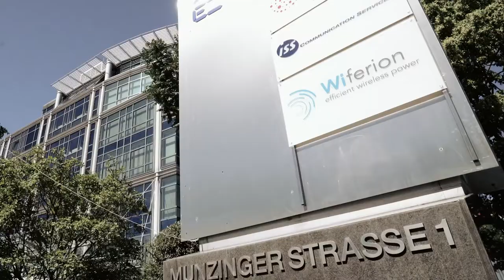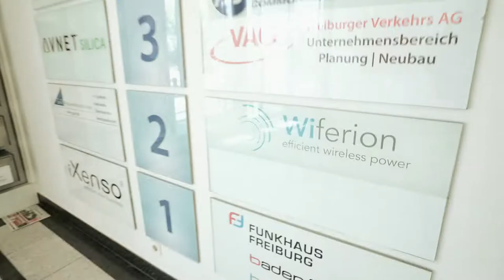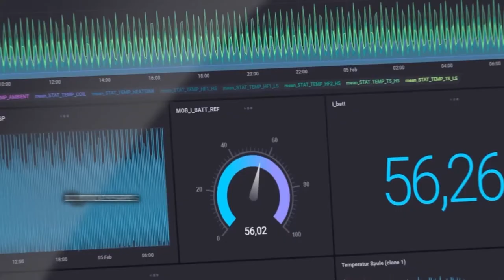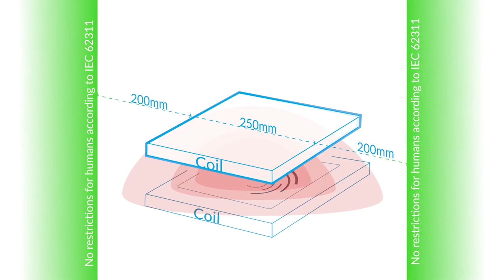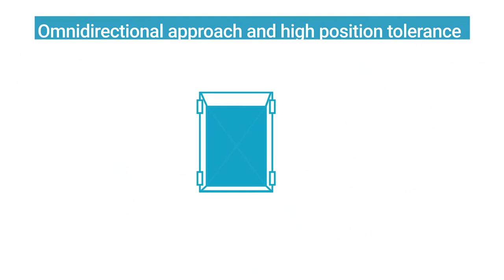Induktives Ladesystem wird Standard bei neuem Safelog AGV M4 - Industrielle Ladestationen bei FTS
Prozesssicher, wartungsarm und produktivitätssteigernd – gemeinsam mit Wiferion stellt SAFELOG bei einem Online-Event sein neues AGV M4 der Weltöffentlichkeit vor. Das Fahrerlose Transportsystem (FTS) ist erstmals standardmäßig mit der induktiven Ladelösung von Wiferion ausgestattet. Sehen Sie hier das Webinar mit Mathias Behounek, Geschäftsführer SAFELOG, und Florian Reiners, Geschäftsführer Wiferion, welches darüber informiert, welche Vorteile das neue Fahrzeug für die Automatisierung von Produktions- und Logistikprozessen hat.

Unter anderem werden folgende Fragen beantwortet:
Ist induktives Laden schädlich für die Gesundheit? 15:56
Strahlt induktives Laden nach unten ab? 17:18
ist induktives Laden teurer? 19:26
Wie gefährlich sind Lithium Batterien? 21:26